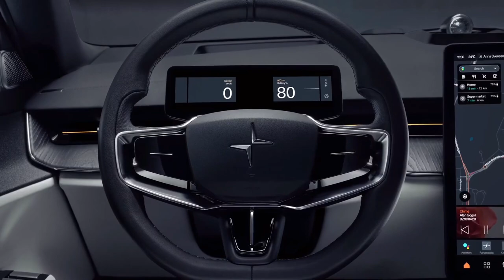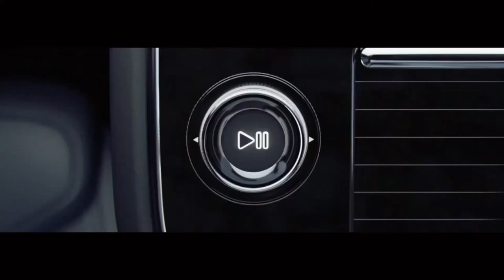NEW SUV | 2023 POLESTAR 3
This is the 2023 Polestar 3-a new EV SUV with two motors producing up to 517 PS and 910 Nm; a 111 kWh battery with a range of up to 610 km.